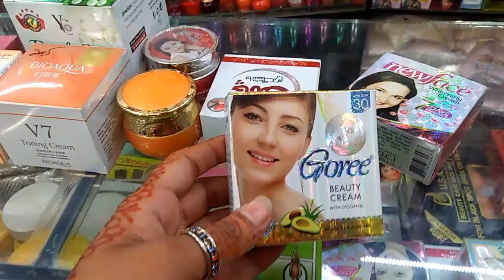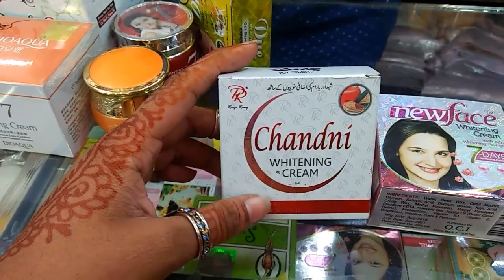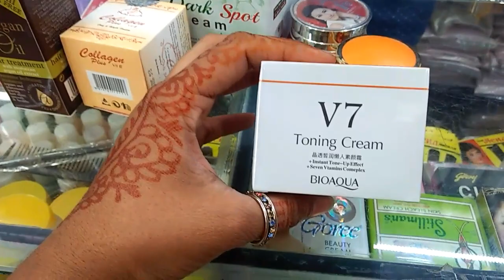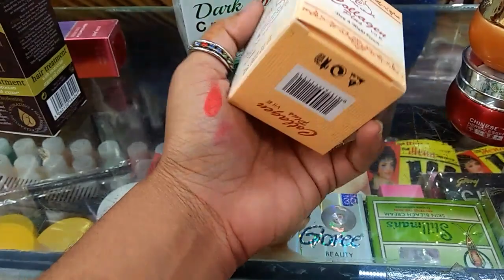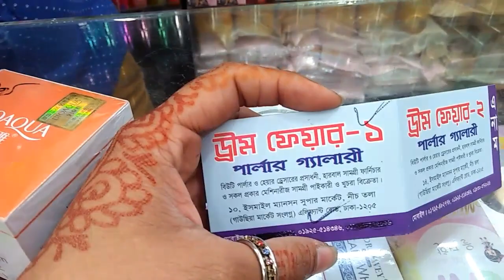মাত্র ৫ দিনে ফর্সা হবার কাযর্কারি ক্রিম/যারা দ্রুত ফর্সা হতে চান তাদের জন্য এই ক্রিম